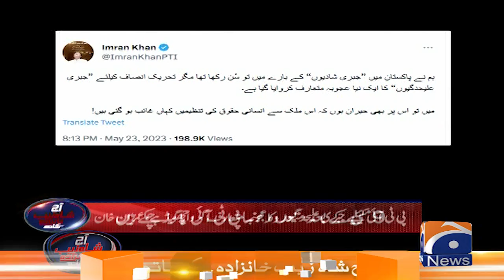Dr.Shireen Mazari announce to part ways with PTI, But SMQ refused, Why? - Shahzeb Khanzada -Geo News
Aaj Shahzeb Khanzada Kay Saath - 23rd May 2023

Guests: Ahsan Iqbal, Rashid Aslam & Suhail Warraich.